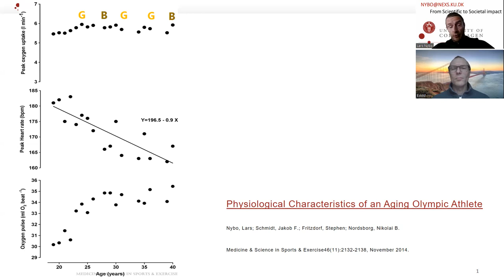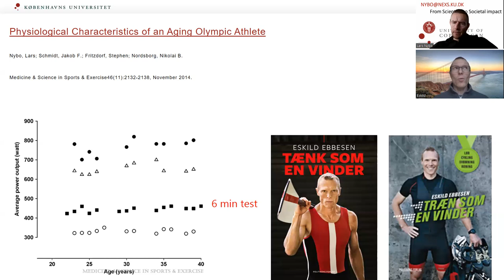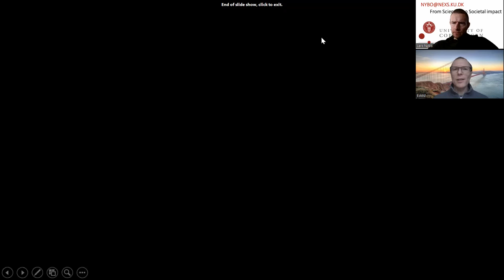Eskild Ebbesen - how the 5 time OL medal winner trained during his career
based on the paper we did on this iconic olympic athlete